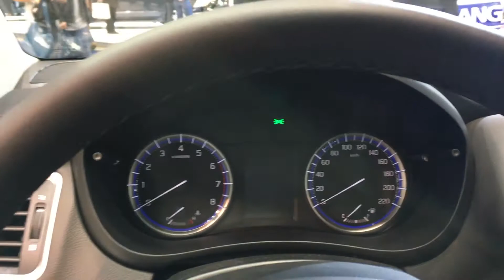Suzuki SX4-S Cross 2017 In detail review walkaround Interior Exterior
Hello to MotorCarTube and a new car check. Today we present the 2017 SX4-S Cross, enjoy the detail view in the interior and exterior. Thanks for view! You always want to see the latest?